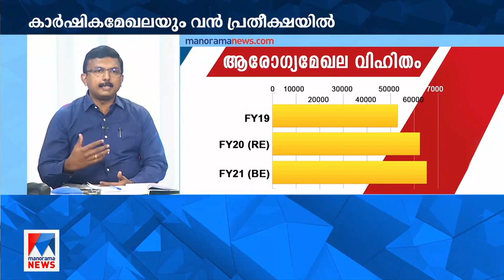ബജറ്റ് പ്രതീക്ഷകള്‍ പങ്കുവച്ച് ഡോ.ഷൈജുമോന്‍ | Dr. Shaijumon